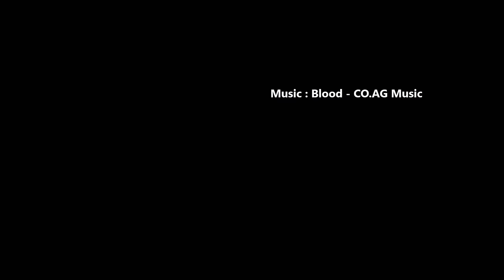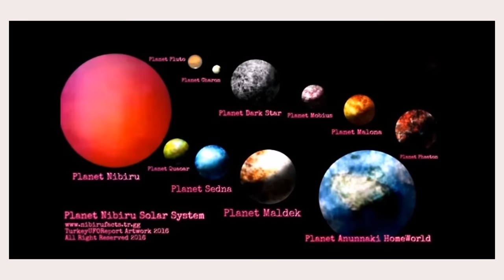Zecharia Sitchin's NIBIRU Solar System Planets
NASA:Pluton is not Planet..
SITCHIN:yes it is Planet...
Source:Zecharia Sitchin's Books..As Always you decide...